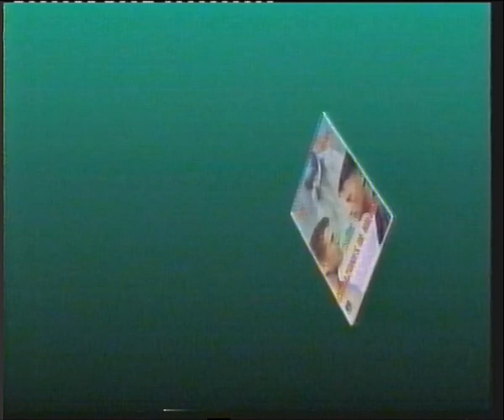Trailer - Corazones de Hierro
Trailer de "Corazones de Hierro" incluido en la edicion videoclub de "Solo Ante la Ley"